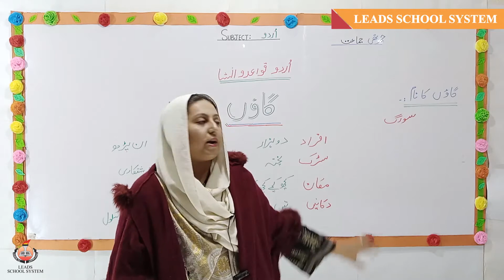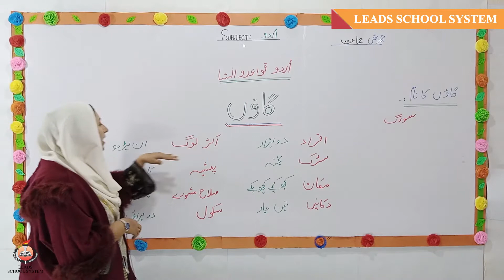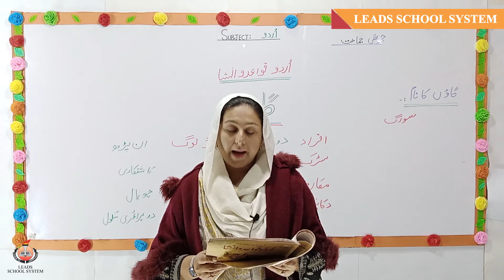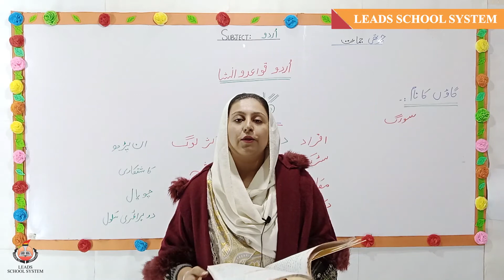Grade 04 | Urdu | Gaon | Ms. Rumana | Leads Schools System